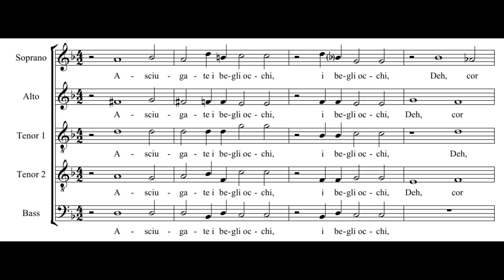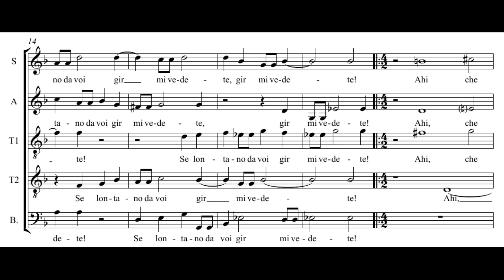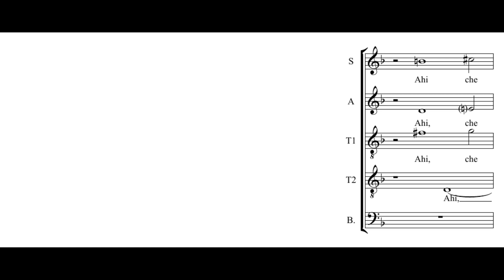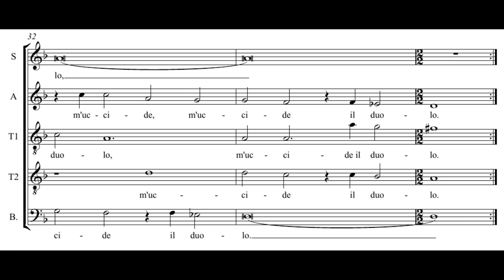Gesualdo: Asciugate i begli occhi - La Venexiana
Carlo Gesualdo: Asciugate i begli occhi
(Quinto libro de madrigali, 1611)

La Venexiana
Claudio Cavina

Asciugate i begli occhi,
deh, cor mio, non piangete
se lontano da voi gir mi vedete.
Ahi, che pianger debb’io misero e solo,
che partendo da voi m’uccide il duolo.

=== ENGLISH ===

Dry your beautiful eyes,
alas, my heart, weep not
even though I part from you.
Alas, I must weep alone and wretched,
for as I leave you, my pain kills me.